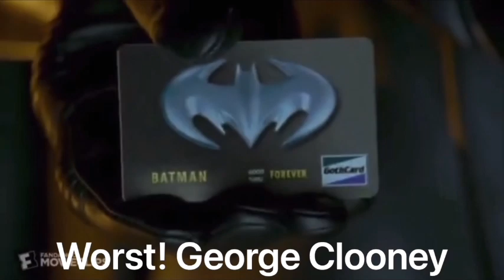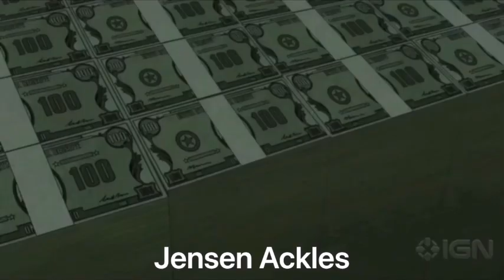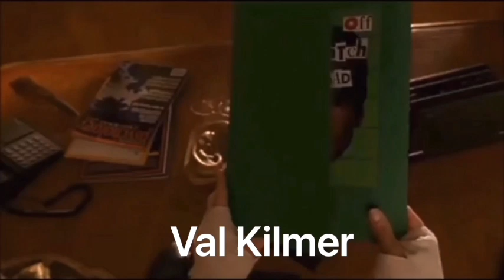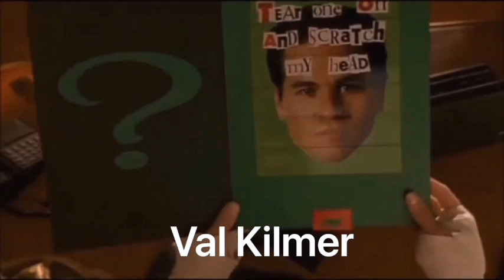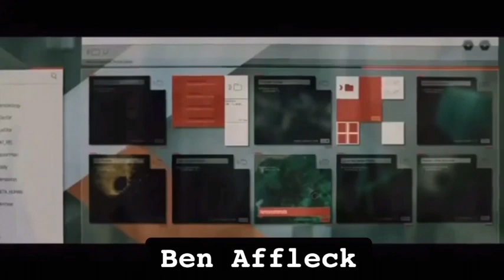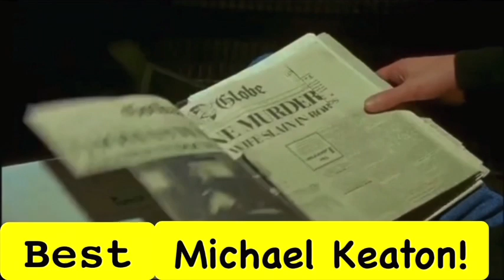Mr. Tim - Worst To Best Batman Performances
Now it’s time to talk about Batman, one of my favorite super Hero’s of all time, Some of my favorite films of all time, now let’s see who is my favorite Batman of all time, so let’s get things together & rank the Batman’s from Worst To Best, get your cape, masks, & bat ears on, & let’s see which Batman was worthy enough to say…..